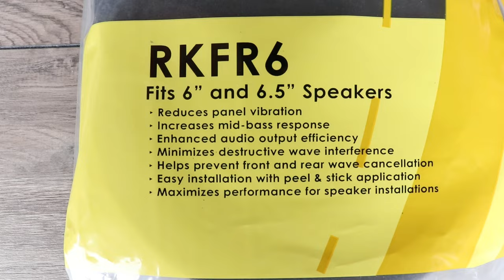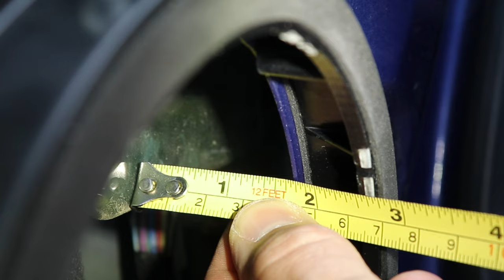Front Speakers UPGRADE, Toyota Corolla - How to Remove & Install New 6.5" Speakers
Front speakers upgrade on a 2014 Corolla. I install new 6.5" Infiniti front speakers, and also show to install Roadkill Fastrings and NVX baffles for vibration reduction and best sound quality.

🔊 Infinity Reference 6.5" Speakers
🔊 Infinity Kappa 6.5" Speakers
➡️ NVX Baffles
➡️ Speaker Sealing Tape
➡️ Metra Adapter Brackets (Up to 6.75")
➡️ Stinger Fastrings
➡️ 14 Gauge Speaker Wire
➡️ Speaker Terminals
➡️ Electrical Tape
➡️ Butt Connectors
➡️ Wire Crimper
➡️ Screws (Speaker to Bracket)
➡️ Gas Soldering Gun/Air Torch (For Heatshrinking)
➡️ Adhesive Lined Heatshrink (Keep Moisture Out!)

* Linked Butt Connectors are Heat Shrinkable! No Need for Heat shrink!

🕒 Timestamps
00:00 Stock Vs. Factory Speaker
00:16 List of Materials
00:45 Removing the Speaker
01:56 Installing Stinger Roadkill Fastring #1
02:36 Metra Bracket Mounting Hardware
02:50 Preparing the Metra Bracket with Foam Tape
03:23 Install the Bracket
03:49 Install Fastring #3
04:38 Connecting Wire to Speaker Terminals
06:13 NVX Baffle Overview
06:27 Installing the New Speakers
07:36 Butt Connector Quality, Low Vs High Quality
07:59 Heat Shrinking the Connectors
08:16 Tape Everything with Electrical Tape
08:38 Listening to Improved Sound, Final Thoughts